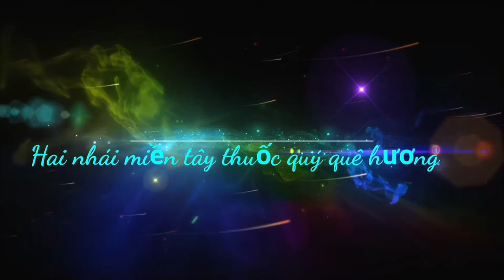Hai nhái miền tây.câu chuyện con cu tự mọc lại chứ ko yếu Sinh lý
© 'Hai Nhái Miền tây'' Thuốc quý quê hương
Kênh chỉ cho thuốc miễn phí đến quý bà con
 ko mua bán hay quảng cáo sản phẩm  !